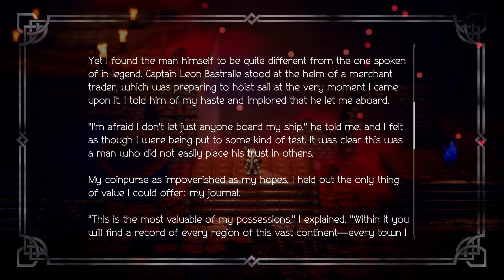Let's Play Octopath Traveler - 096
There are eight blue bosses to fight before the hidden secret final encounter. I split them up because I thought some of them would take longer.